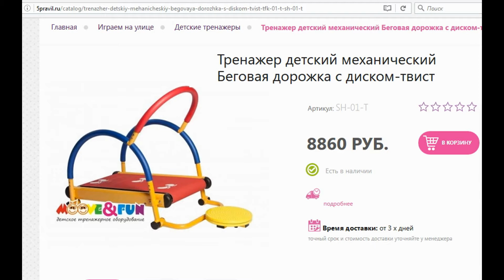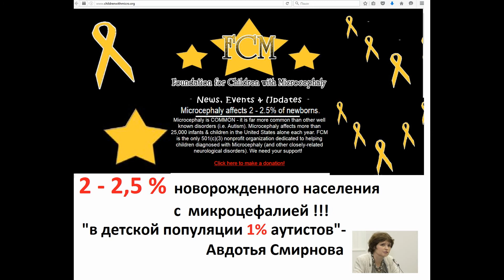Рома на тренажерах 2016г.